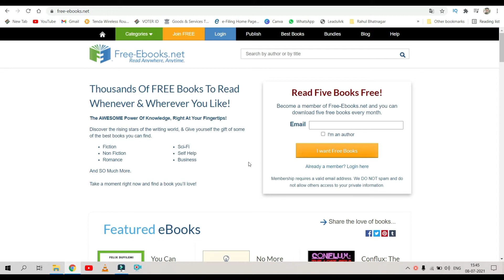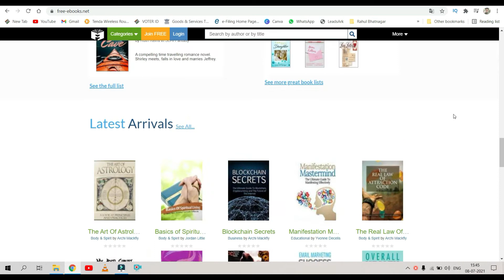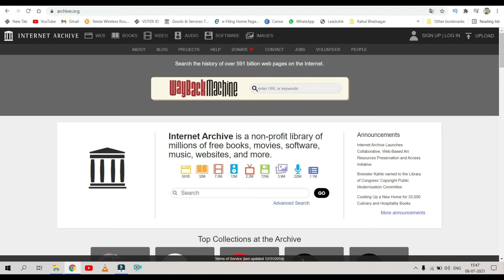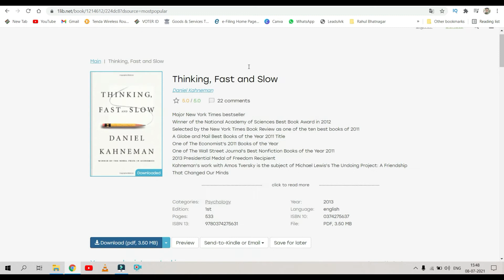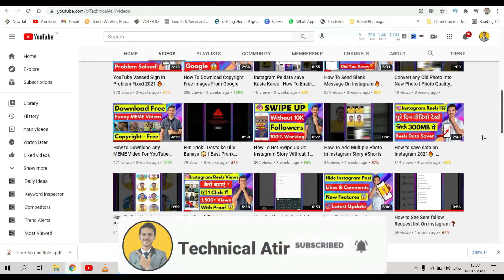5 Best Website To Download Unlimited Books In PDF In One Click 🔥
About this video:-  Hello dosto iss video me mai aap logo ko batau ga ki kaise aap koi bhi book ko kase download kar sakte hai ek click main.

If you’d like to talk, I’d love to hear from you. Messaging me on Instagram @mohdatir20 directly will be the quickest way to get a response. I will try my best to reply to anything related to Technology, productivity, lifestyle design, and books 😄

Support Channel❤️